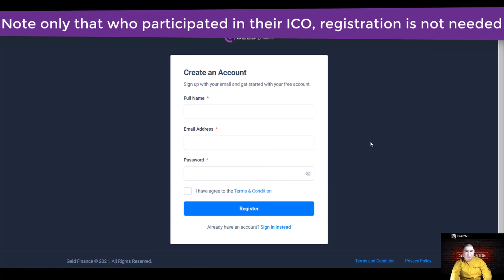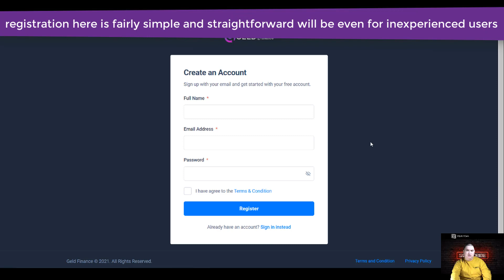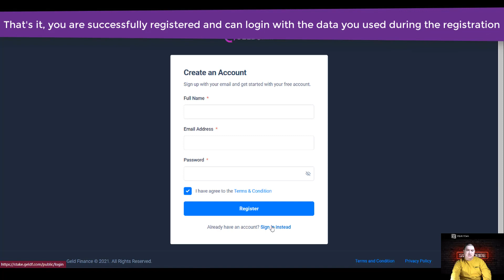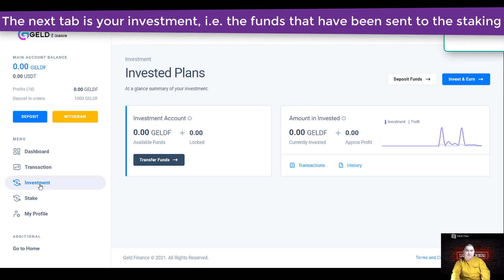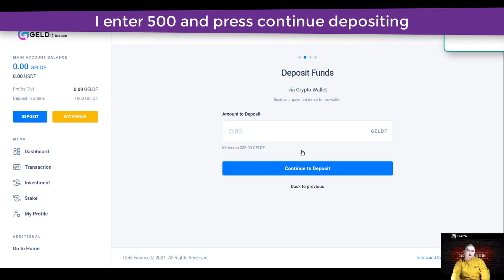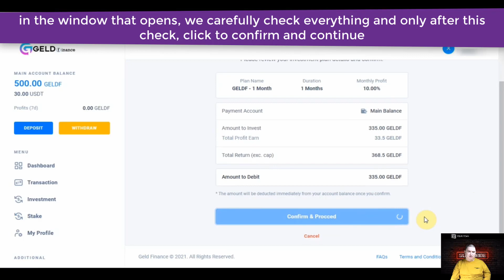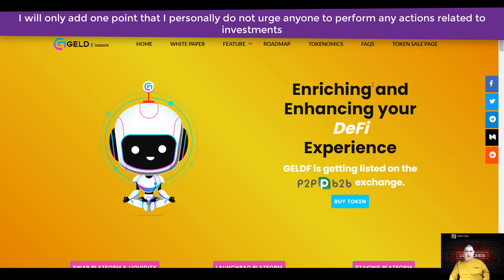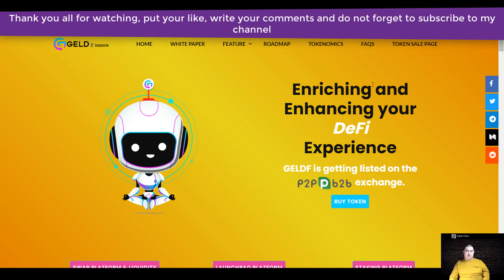Stake $Geldf and earn the dual staking benefits of 120% $Geldf (APY) + 24% BUSD(APY)